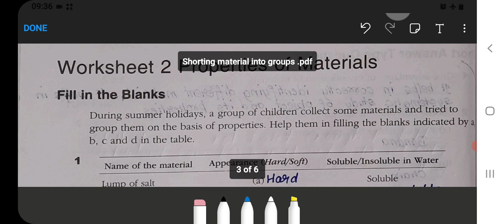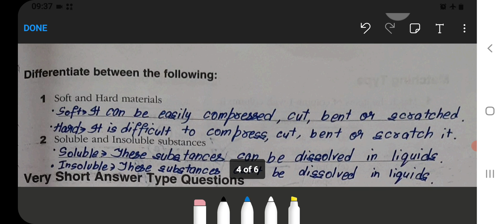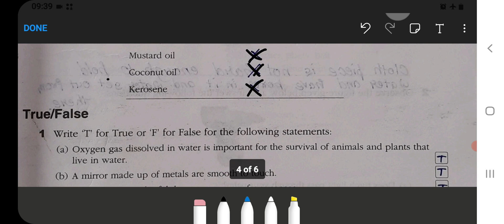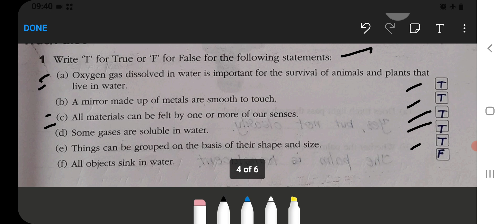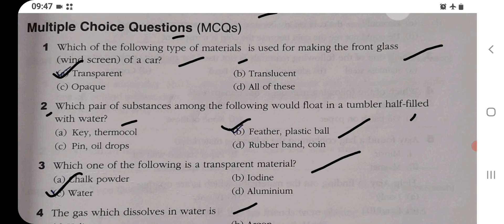Shorting Materials Into Groups Class‐6 Chapter‐4 Science‐Workbook (Worksheet‐2) solved exercise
shorting materials into groups class 6
sorting materials into groups class 6 pdf
sorting materials into groups class 6 worksheet with answers
sorting materials into groups class 6 extra questions and answers
sorting materials into groups class 6
sorting materials into groups class 6 notes
sorting materials into groups class 6 mcq
sorting materials into groups class 6 worksheet with answers pdf
sorting materials into groups class 6 ppt
sorting materials into groups class 6 worksheet with answers ncert
sorting materials into groups class 6 lesson plan
sorting materials into groups class 6 questions and answers
sorting materials into groups class 6 activities
sorting materials into groups class 6 answers
sorting materials into groups class 6 assertion and reason
sorting materials into groups class 6 assignment
sorting materials into groups class 6 worksheet with answers mcq
sorting materials into groups class 6 worksheet with answers byju's
sorting materials into groups class 6 fill in the blanks
sorting materials into groups class 6 case study questions
sorting materials into groups class 6 chapter 2
sorting materials into groups class 6 case study
sorting materials into groups class 6 concept map
sorting materials into groups class 6 worksheet with answers cbse
mcq on chapter sorting materials into groups class 6
class 6 science chapter sorting materials into groups
class 6 science chapter sorting materials into groups pdf
class 6 science chapter 4 sorting materials into groups notes
sorting materials into groups class 6 true or false
sorting materials into groups class 6 mcq online test
sorting materials into groups class 6 mind map
sorting materials into groups class 6 mcq studyadda
sorting materials into groups class 6 match the following
ncert class 6 science sorting materials into groups mcq
lesson plan on sorting materials into groups class 6
mind map of sorting materials into groups class 6
sorting of materials into groups class 6 ppt
sorting materials into groups class 6 pdf questions and answers
sorting materials into groups class 6 pdf notes
sorting items into groups